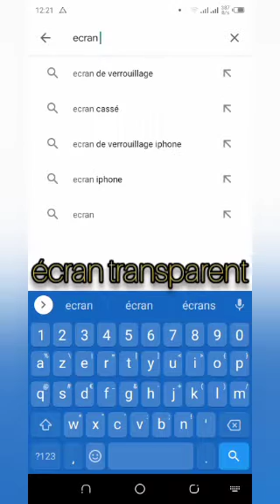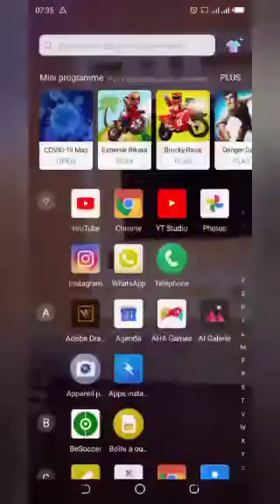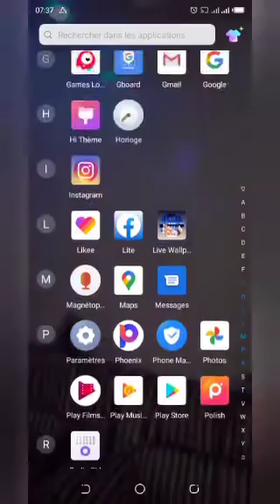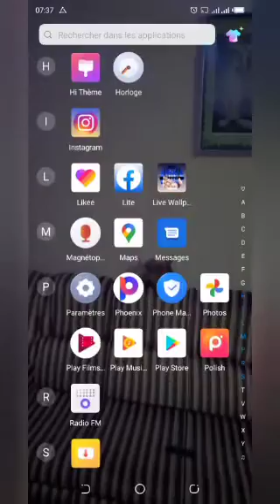Comment caméra écran transparent et fond d'écran animé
GAYE PRODUCTION OFFICIEL

 l'application caméra écran transparent est un application qui nous permettons de manipuler et caméra à même temps
Synopsis:
Aujourd’hui, plus personne ne vit sans téléphone portable. Mais avouons-le, la plupart d’entre nous ne connaissent que les fonctions basiques du téléphone car peu de personnes ont la patience de découvrir toutes les fonctions que les téléphones mobiles possèdent de nos jours.